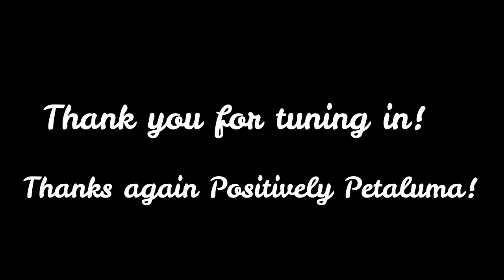Historic Egg Truck in the Butter & Egg Days Parade (Petaluma, CA)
A historic egg truck in the Butter & Egg Days Parade in Petaluma, California.

Thanks for capturing this moment Positively Petaluma.